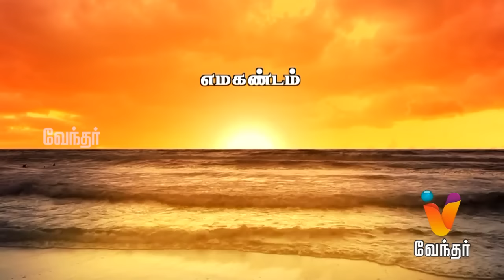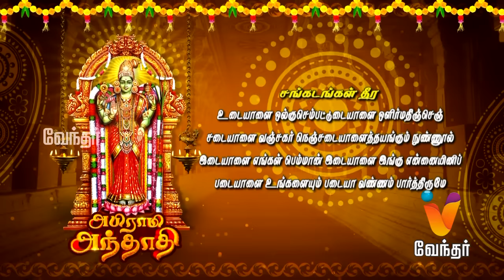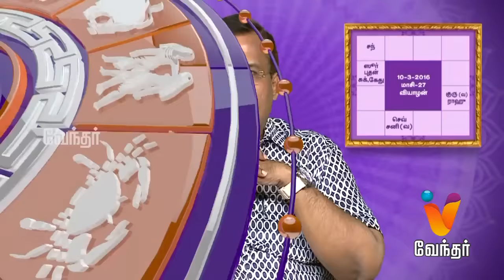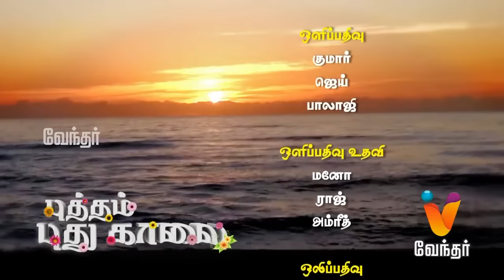Putham Puthu Kaalai | (10/03/2016) | [Epi-559]